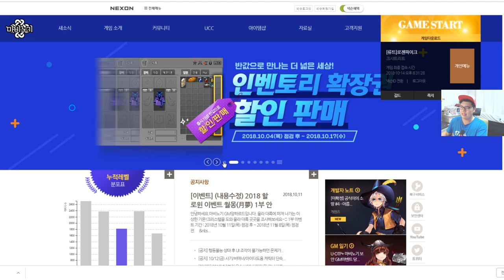2018년 마비노기 할로윈 이벤트 '월몽 1부' 설명 및 공략 방법! By로젠젠 [Mabinogi]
2018년 마비노기 할로윈 이벤트 '월몽 1부' 공략 및 이벤트 방법! By로젠젠 [Mabinogi]